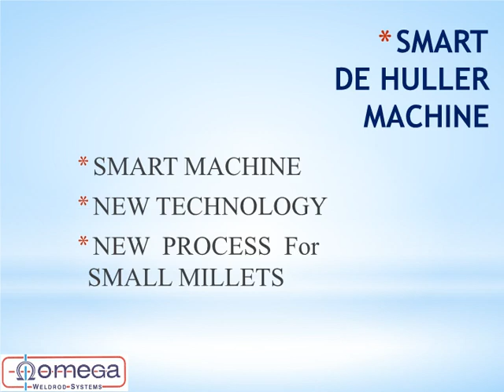De Huller Machine for Small millet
SMART De-huller machine for small millet. 100 Kg/ Hour capacity.